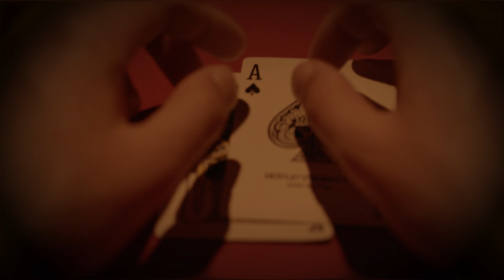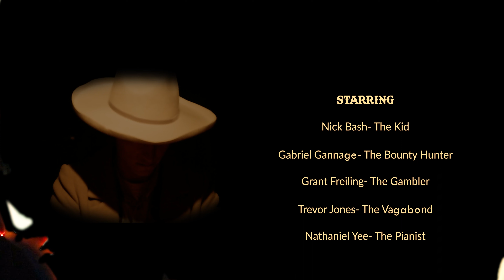MILD MILD WEST | Short Film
"In a land of outlaws and thugs, justice must persist. A world turned upside down can make things go from Mild to Wild..."

Directors- Madison Bennet & Ryan Pollard
Writer- Tristan Baumgardner
Producer- Ryan Pollard
Associate Producer- Jo Person
Director of Photography- Nick Eickhoff
Composer- Jaden Knighton
Post Production/VFX- Nick Eickhoff

Starring:
The Kid- Nick Bash
The Bounty Hunter- Gabriel Gannage
The Gambler- Grant Freiling
The Vagabond- Trevor Jones
The Pianist- Nathaniel Yee